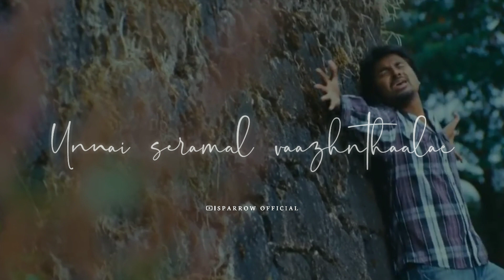Kalladi Pattu Naan | Po Po Po | Love Feel WhatsApp Status Video | Sparrow Official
Song : Po Po Po

Movie : Manam Kothi Paravai

Singer : Javed Ali

Lyrics : Yugabharathi

Male : Po po po nee enga vena po
Po po po nee onnum vena po
Enaku onum kavala illa podi thangam po
Nee yaravena jodi seru sogam illa po

Male : Nooru jenmam rani polae vaazhapora poomaanae
Ennapolae evanum illa sollapora neethaanae
Pachakili neeyae vittu paranthaayae
Sollama kollama ennoda illama thallada vituteyae

Male : Thangamae ennidam ennakora kooru
Vathiyae vittadhae kannukulum neeru …. oo oo oh
Ointhidamalae siru vayathil oonjalaadinom
Maaridamalae naduvayathil noolaikodinom

Male : Orunaal kuda neengamal keli pesinom
Namai veraaga paarthorai yeno yesinom selvamae
Po po po nee kooduvittu po
Po po po nee koorumkettu po

Male : Ummm .. kalladi pattu naan kandathila kaayam
Solladi pattu naan nipathenna nyayam

Male : Kaadhalodu nee irunthidavae kaavalaaginen
Kaanalaagi nee paranthidavae saagapogiren
Unnai seramal vaazhnthaalae yethu nimmathi
Ennai yerkaamal ponalae podi unvidhi unvidhi

Male : Enaku onum kavala illa podi thangam po
Po po po nee thaali katti po
Po po po na vaazhaavetti po

Male : Po po po